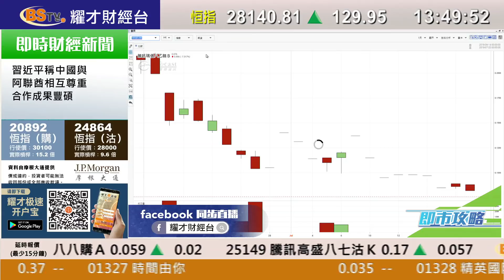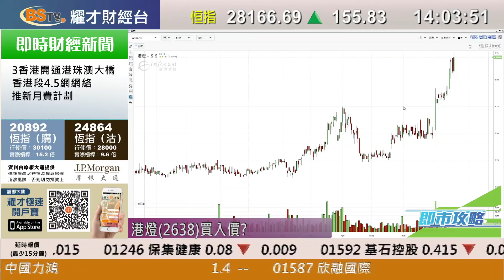耀才財經台 即市攻略 林芷彤 陳偉聰－內銀股及內房股前景分析；有問必答：1336、1760、0823